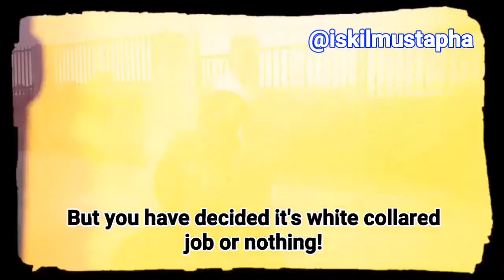Unemployed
If you've been unemployed for too long, what can you do?